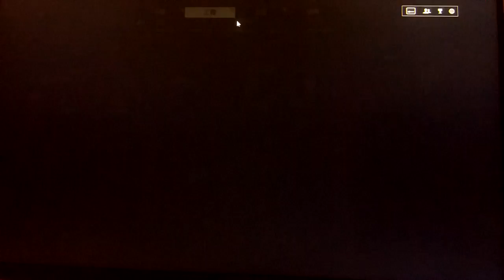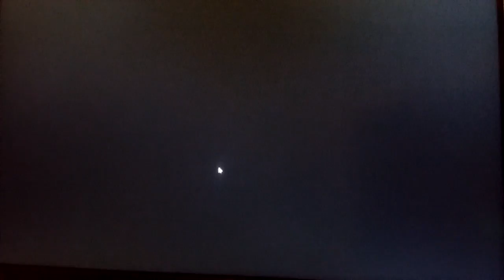2017-09-29 BF4 [星期五.寧靜日] 龍之獠牙---紅橋市場 片段 整個回合戰鬥完整版 [凌晨12:00am-凌晨12:10am]